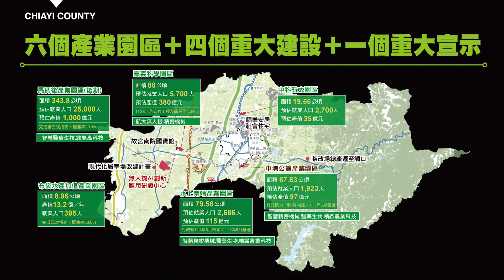世新新聞 溪口鐵皮倉庫稻穀燃燒 消防破門漏夜滅火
112年6月23日 (五) 世新新聞

溪口鐵皮倉庫稻穀燃燒 消防破門漏夜滅火

嘉義縣溪口鄉與雲林縣大埤鄉交界，一處鐵皮倉庫內稻穀燃燒起火，倉庫冒煙起火，消防員動用切割機清出消防水線，全力搶救，10車22人漏夜救災，於清晨零點40分完全熄滅，無人員受困受傷，火災原因後續交由本局火調科處理。